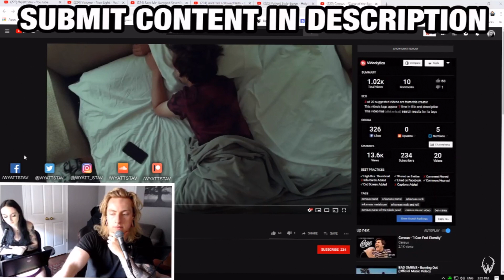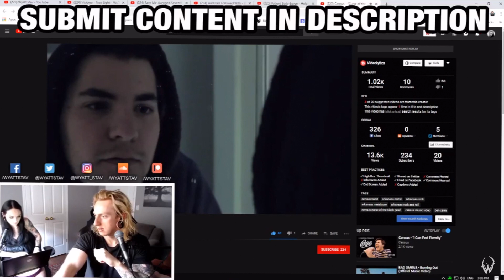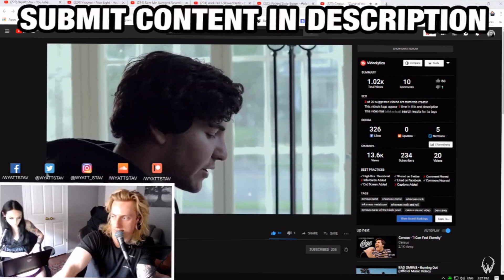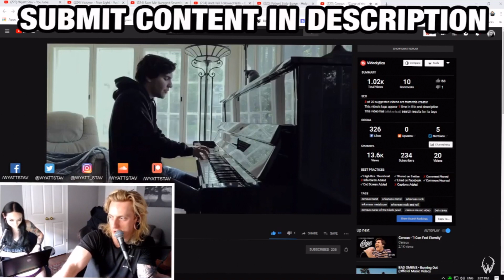Wyatt Stav Reacting to “Curse of the Black Pearl”